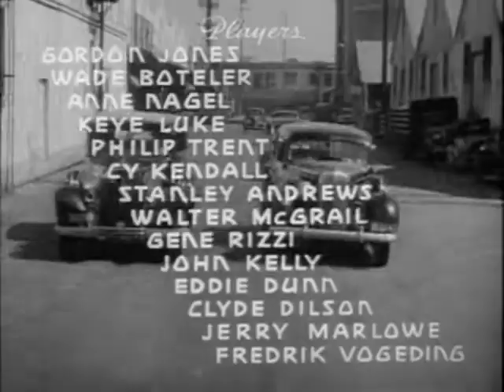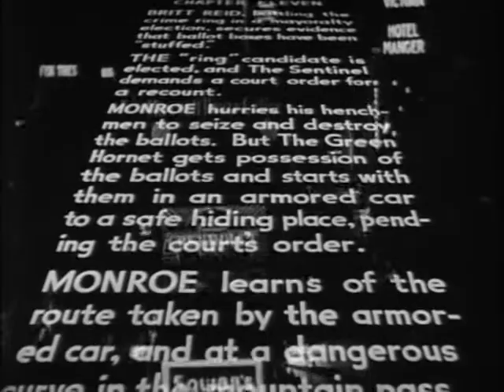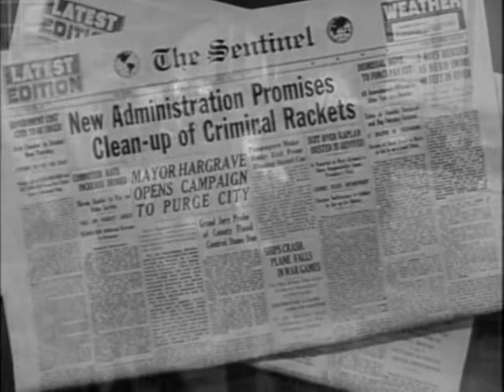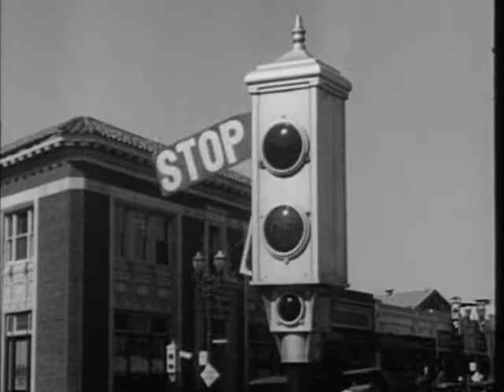The Green Hornet (1940 Theatrical Serial) Part 11 - Disaster Rides the Rails